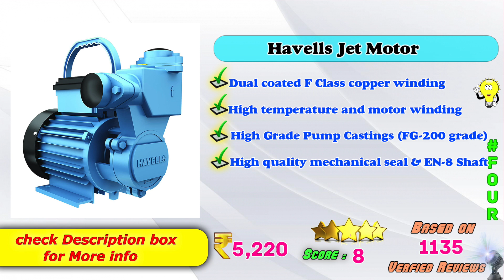✅ Top 5 Best Jet Pump In India 2022 With Price | Pressure Pump Review & Comparison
Here is the list of Best Latest Shallow Well Jet Pump Models in India with Price. Find below the product links.
Amazon
✅ 1. Kirloskar Jet Pump
✅ 2. Lakshmi Jet Pump
✅ 3. VOLVO Jet Pump
✅ 4. Havells Jet Pump
✅ 5. Crompton Jet Pump Jet Pump
We picked the Top Latest Best Mini Jet Pump brands for you. If you wish to buy them online at Amazon then you will get the best price.
Best Pressure Pump ,
Top Jet Pump Review in India,
Large Jet Motor review ,
Budget Jet Motor Pump Review,
Portable Booster Pump review,
Low Price Jet Pump Review,
Latest Well Motor ,
How to choose Best Borewell Motor Pump?